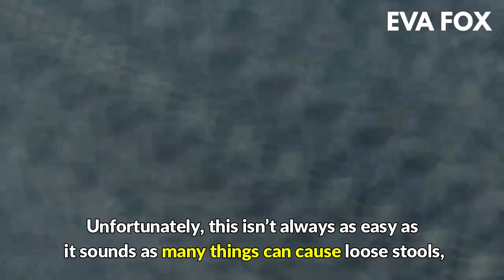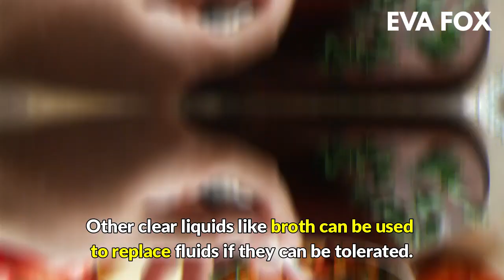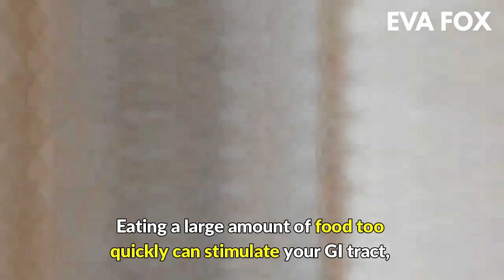Natural Remedies for Diarrhea to Help You Feel Better Sooner